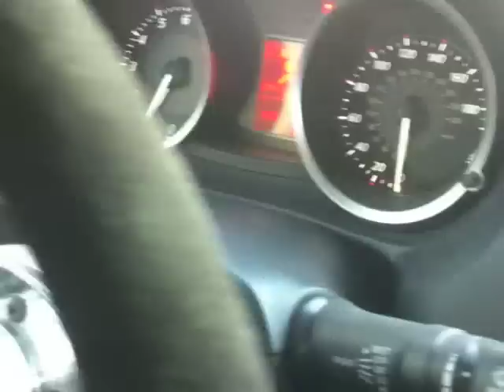Smygtitt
Här bjuds på en smygtitt in i nya rallybilen.
Filmat av Glenn Mattsing.